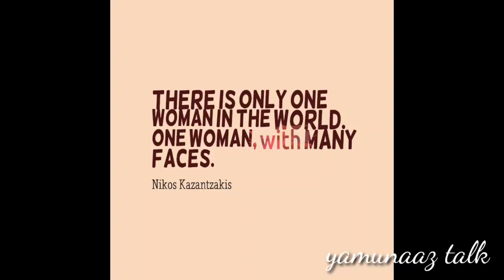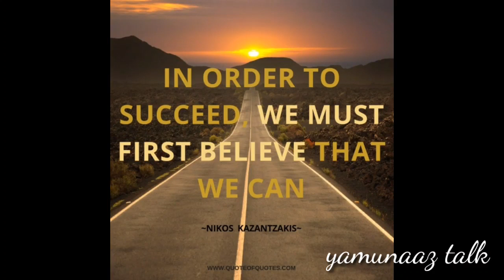Review Of The Greek Novel/Zorba The Greek/ Information For Entertainment Talks/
Information for Entertainment Talks
novel review
originally written in Greek language...